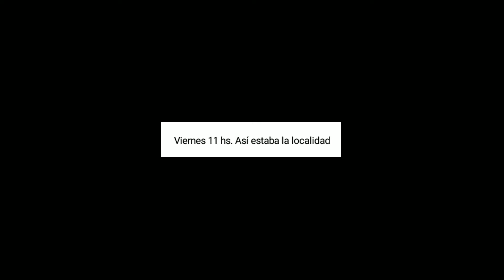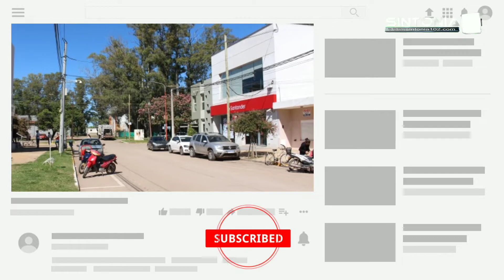PRIMER DÍA DE CUARENTENA TOTAL EN MONTE MAÍZ, CÓRDOBA, ARGENTINA